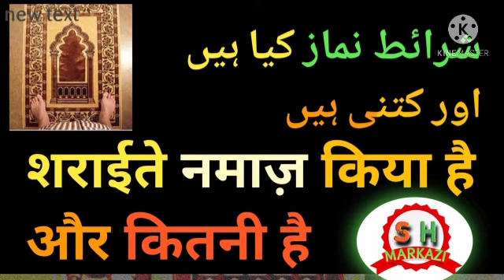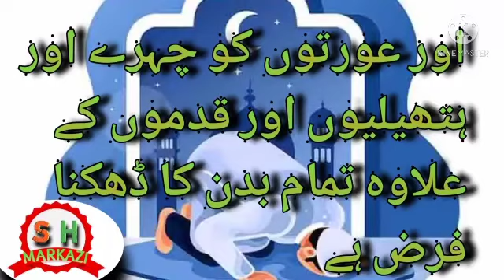Candition of Namaz || शराईते नमाज़ किया है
شرائط نماز کتنی ہیں
شرائط نما کون کون سے ہیں
شرائط نماز بتائیں
شرائط نماز کیا کیا ہیں
شرائط نماز کیا ہیں اور کتنی ہیں
شرائط نماز کا بیان
شرائط نماز جس کے بغیر نماز نہیں ہوتی
शराईते नमाज़ किया है
शराईते नमाज़ कितनी है
शराईते नमाज़ किया किया है
शराईते नमाज़
शराईते नमाज़ और शरत
शराईते नमाज़ कौन कौन हैं